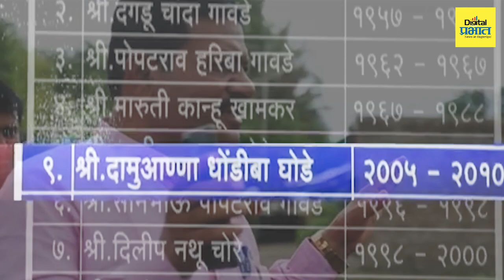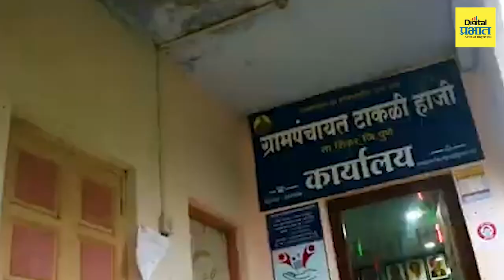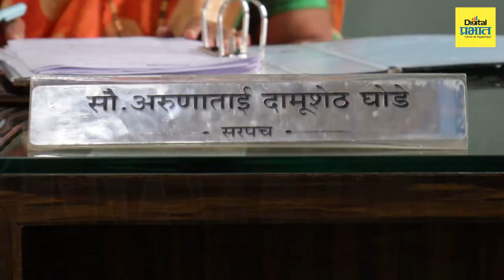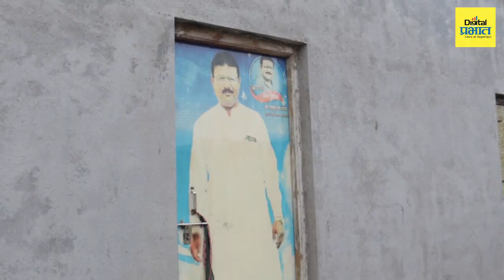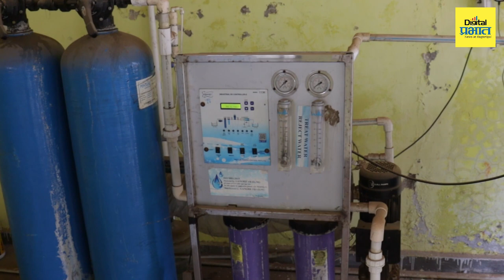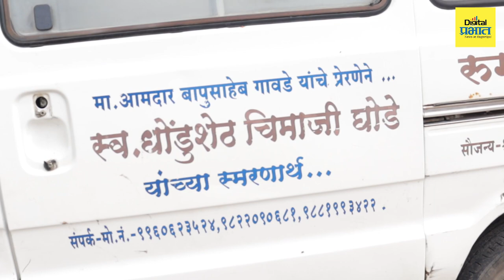आदर्श सरपंच : टाकळी हाजीच्या सरपंच अरुणा घोडे यांनी गावात आणली विकास गंगा